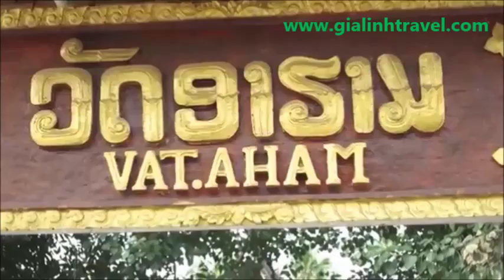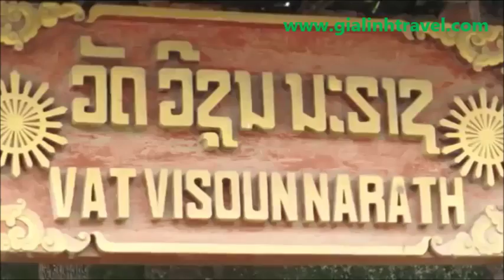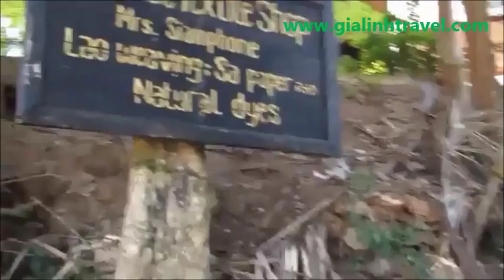MYANMAR, THAILAND AND LAOS TOUR 14 DAYS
You will fall in love with the stunning view of temples, colonial architecture as well as the interesting culture of local people in these beautiful countries